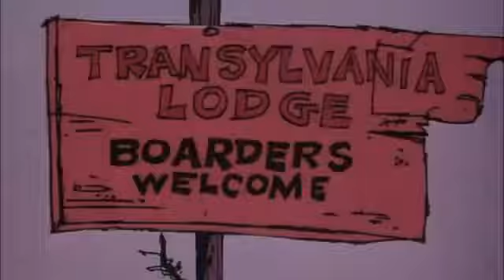DIBU Pink Panther 078 Pink Plasma EN English Ingles